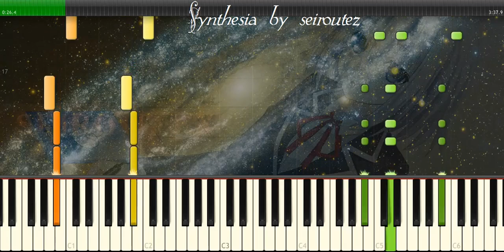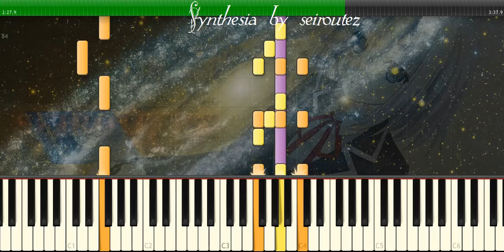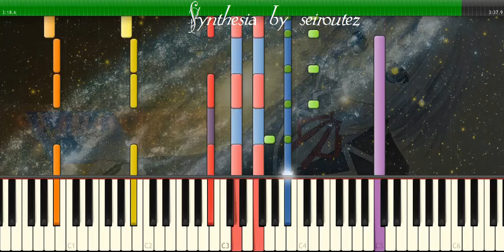[Synthesia][MIDI] Blowatis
[Synthesia][MIDI]